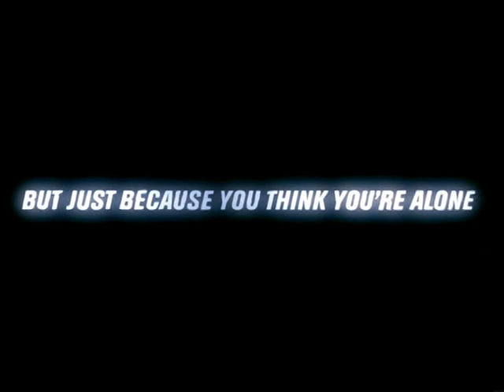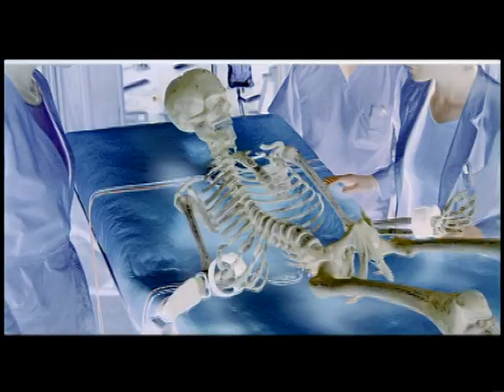Trailer Hollow Man I1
Trailer DVD
Hollow Man I1